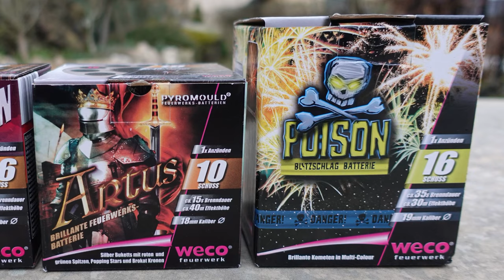ALDI Batterien | Artus (neu) vs Eruption vs Poison | Aldi Feuerwerk 2023/24 [Full HD]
Heute im Test: Artus (neu) vs Eruption vs Poison

Ich habe da mal 3 Batterien vom Aldi getestet!

* Kamera, Camcorder, Videoequipment:

*2x "3-Flammen-Zigarrenbrenner"

*2x BESTER BESTER Brenner (Sturmfeuerzeug)

* 2x Brenner (Sturmfeuerzeug)

KEEP WATCHING.